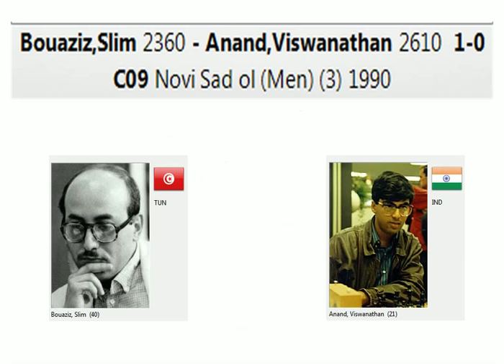Slim Bouaziz Viswanathan Anand 1 0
سليم بوعزيز أول أستاذ دولي كبير في العالم العربي و قارة افريقيا
Slim Bouaziz 1 ere grand maitre arabe et african